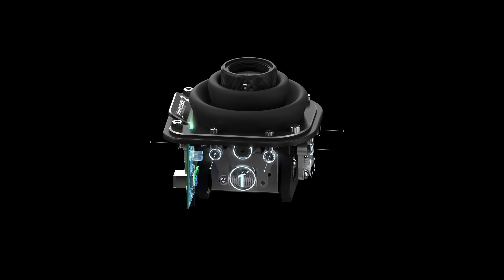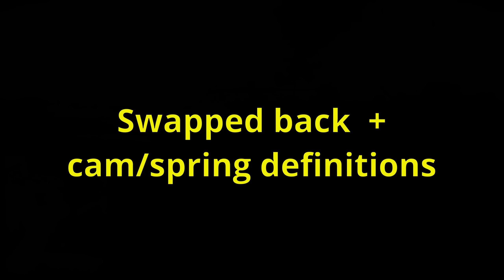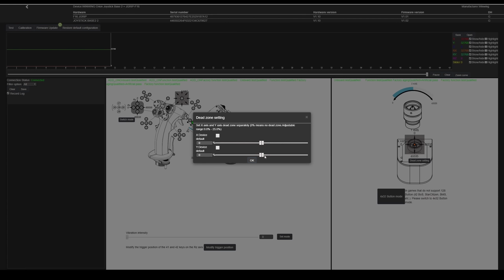Product Review: Winwing Orion Stick Base J2-2 "Re-defining the Multi-purpose Joystick"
0:00 Intro
01:52 Unboxing
02:37 Comparing sizes, Orion 1, 2, and Libra stick bases
03:00 Swapping default Cams/Springs with Damper kit
07:22 Flying AH-64D with the Damper kit
11:56 Swapping to default Cam/Springs + Definitions
12:51 Flying F-16 with default Cam/Springs
15:34 Pricing
16:18 Pros & Cons Discussion